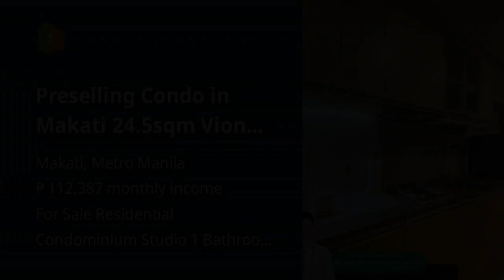Preselling Condo in Makati 24.5sqm Vion Tower and Vion West